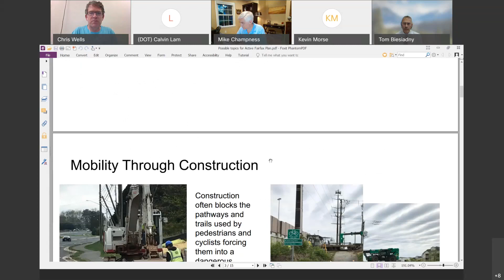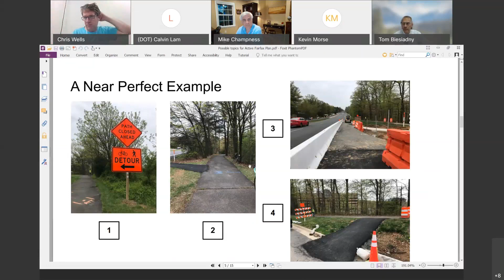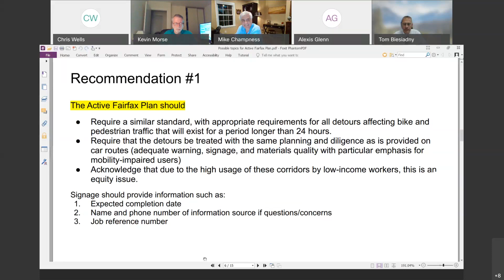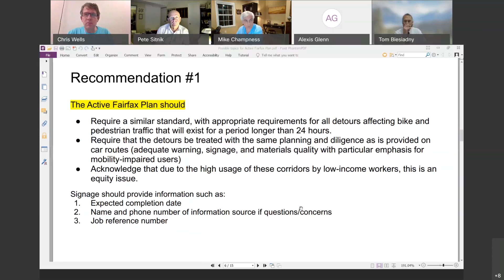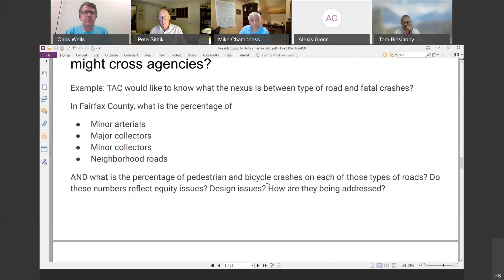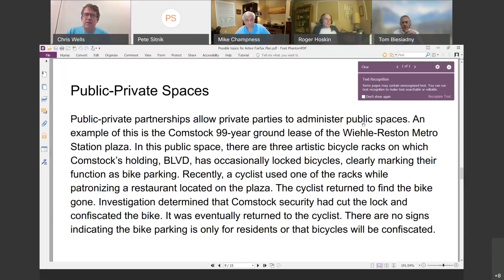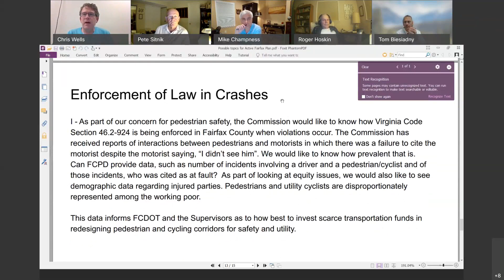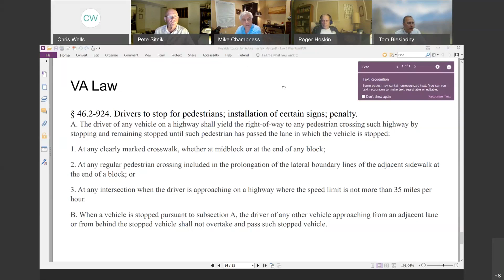Transportation Advisory Commission Meeting – May 18, 2021